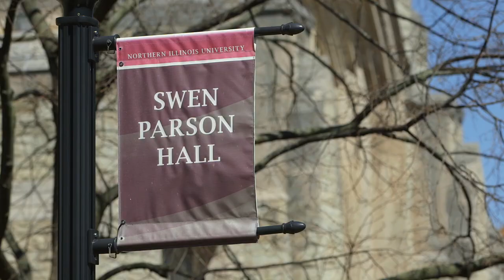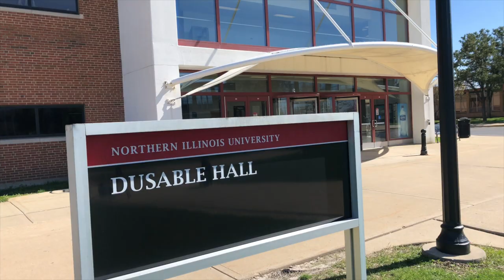Take a quick virtual tour of NIU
We've highlighted some of the main spots on campus that will help you navigate life at NIU.